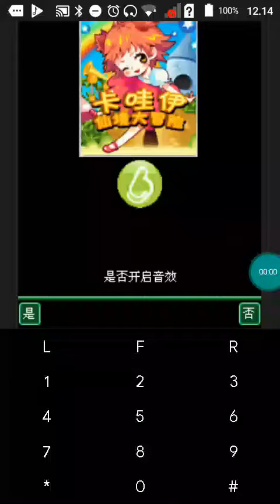【JAVA GAMES】卡哇 - J2me Loader